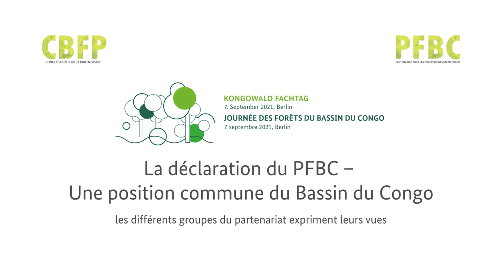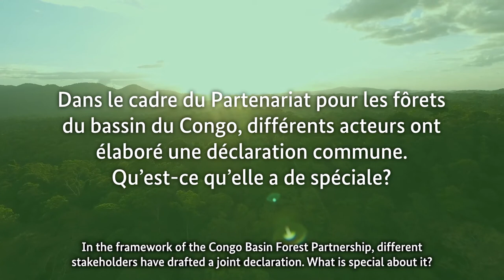Déclaration du Partenariat pour les Forêts du Bassin du Congo (PFBC)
A l’occasion de la Journée des forêts du Bassin du Congo, les différents groupes du PBFC ont exprimé leurs points de vues sur l’importance des forêts tropicales du Bassin du Congo, le soutien de la communauté internationale à la protection des forêts du Bassin du Congo, et la déclaration commune élaborée par différents acteurs dans le cadre du PFBC.

Cette vidéo a été produite par l'Agence allemande de coopération internationale pour le développement (GIZ).